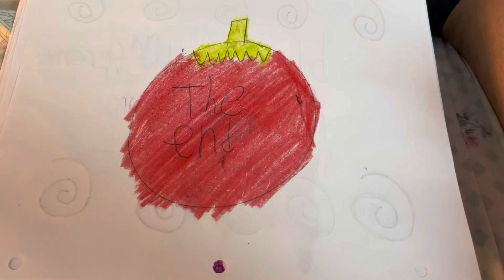The end (the tomato gift)